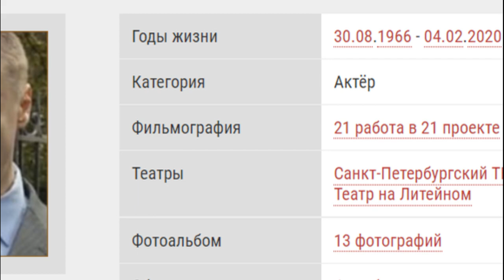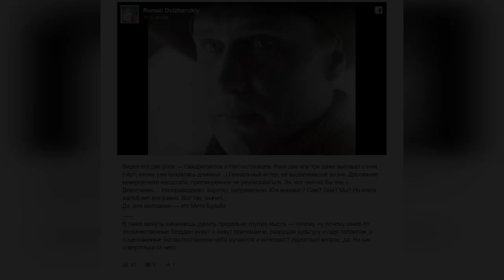Умер актер сериала Улицы разбитых фонарей Дмитрий Бульба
В видео информация о том, что Актер Дмитрий Бульба скончался в Санкт-Петербурге на 54-м году жизни.
Артист известен по ролям в таких сериалах, как «Улицы разбитых фонарей», «Ментовские войны», «Невский. Проверка на прочность»